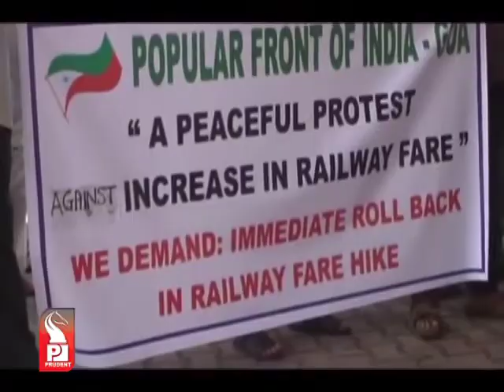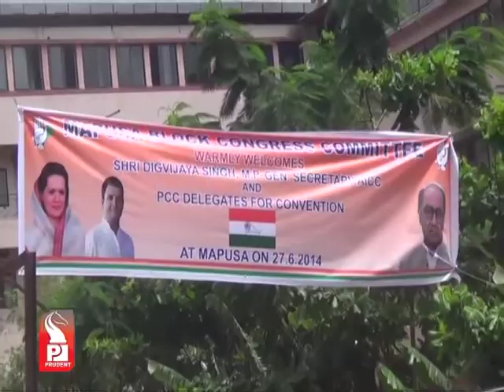Prudent Media Konkani Update News 28 June 14 Part 2